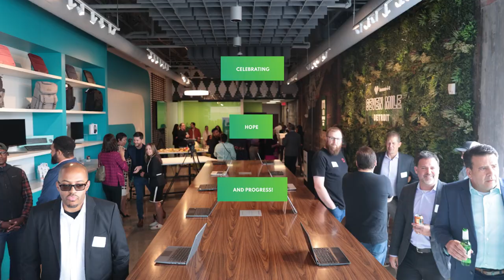Human-I-T on Seven Mile! Now Open!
This is what it's all been building to, folks.

All the months of planning, designing, and gathering community input has led to this very moment.

The opening of Human-I-T on 7 Mile represents far more than a stepping stone in our mission to bridge Detroit's digital divide: it represents the expansion of opportunities to every person living in the 313.

Here's to a more connected, inclusive future, one where every Detroiter has the digital tools, connectivity, and support they need to thrive.